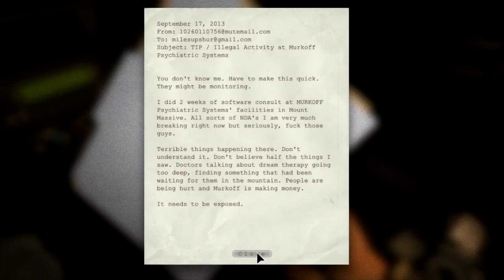Let's Play Outlast with Ricky Epsiode 1